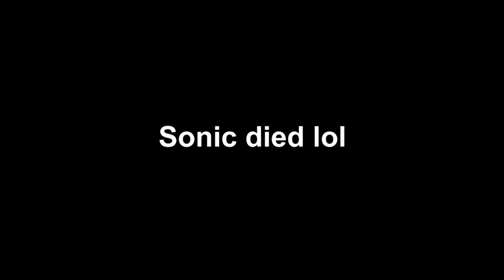Sonic and the Funny